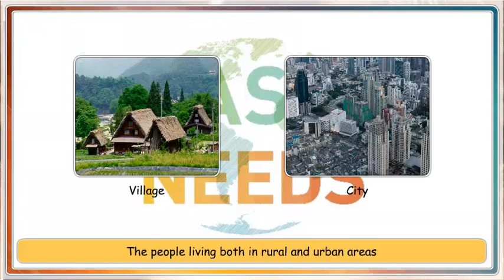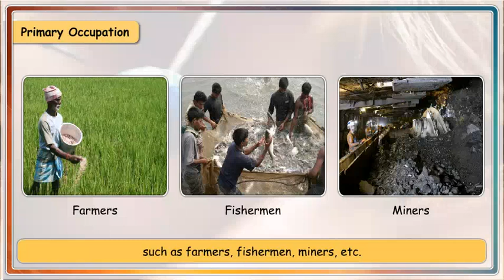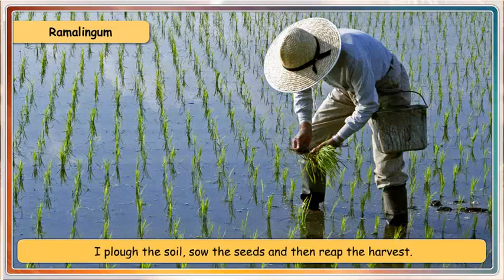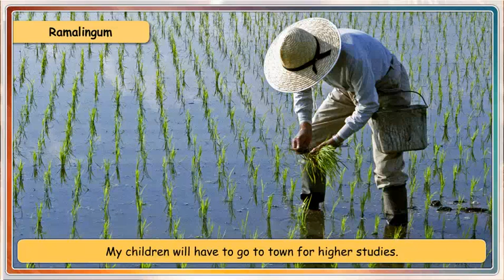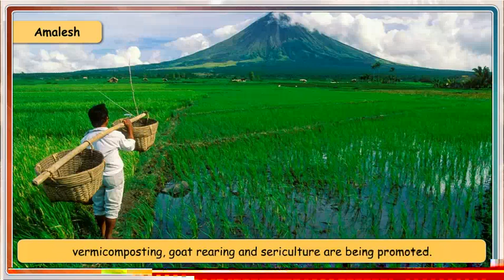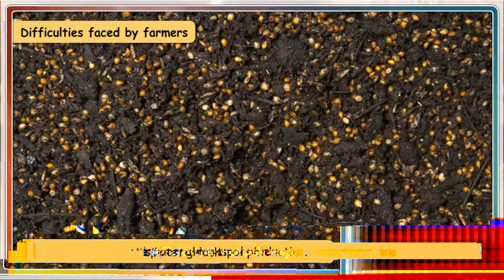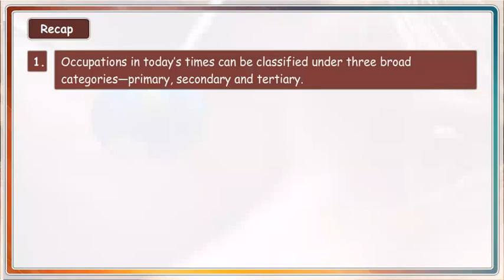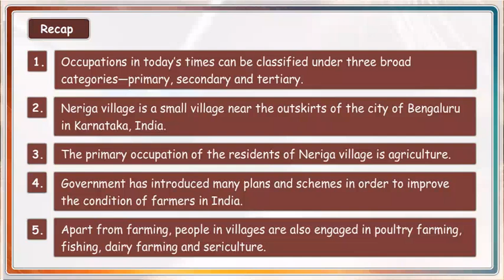Chapter-28 || Social Studies Part-6 || class-6 || Friends Publication